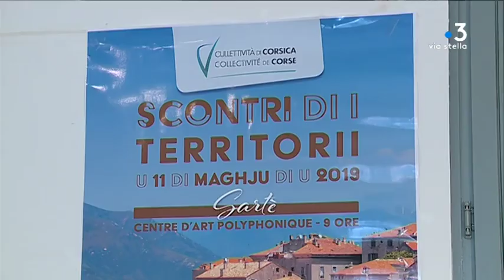Sartène : l’aménagement du territoire au cœur des débats des scontri di i territorii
I scontri di i territorii se poursuivent. Les débats se sont tenus ce samedi 11 mai à Sartène autour de Gilles Simeoni, le président de l'exécutif, et de Jean Biancucci. Les élus ont été invités par la collectivité de Corse afin de discuter de différentes problématiques, et notamment du Padduc.

Intervenants - Alain Sala, 1er Adjoint à la mairie de Figari ; Jean Biancucci, Président de l'agence d'aménagement durable, d'urbanisme et d'énergie
Equipe - Lionel Luciani ; Frédéric Roche ; Mattea Luccioni.